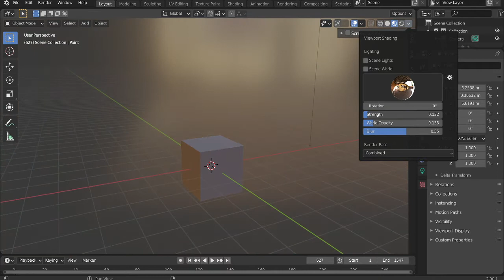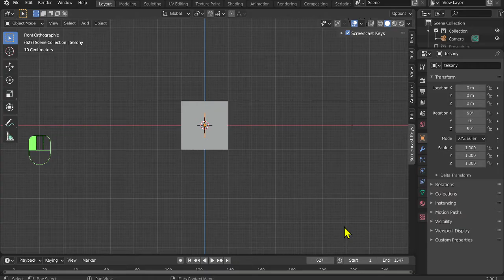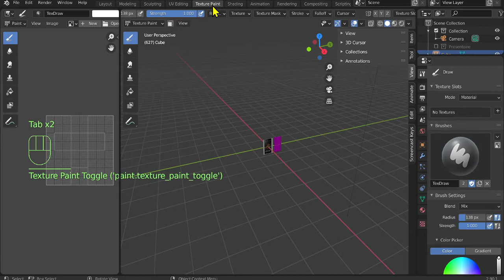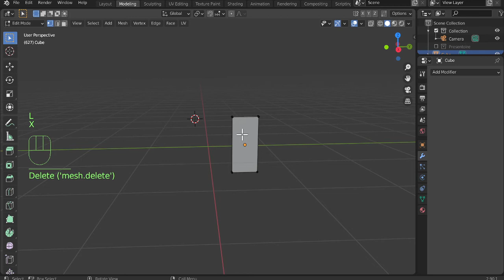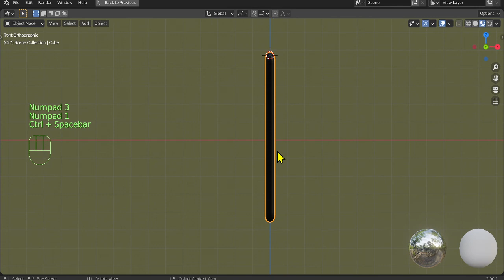A phone - un téléphone - 电话 - Telefon - tuto tips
modéliser A phone - un téléphone - 电话 - Telefon - thank's to share and like .